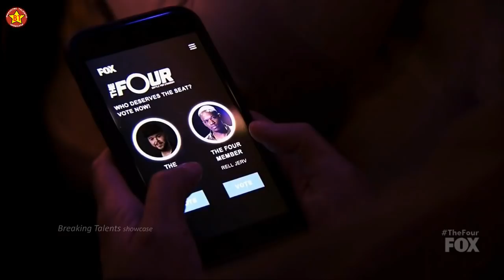Nick Harrison vs Rell Jerv with Results &Comments The Four S01E04 Ep 4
Nick Harrison vs Rell Jerv with Results. This is full performance  of the audition sing off or challenge with judges comments on The Four Battle for Stardom 2018  Episode 4.